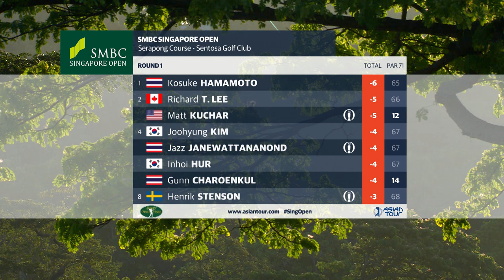Thursday News Roundup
Video roundup from Day One of the 2020 SMBC Singapore Open, held at the Sentosa Golf Club in Singapore.